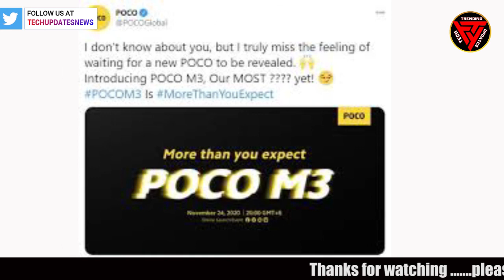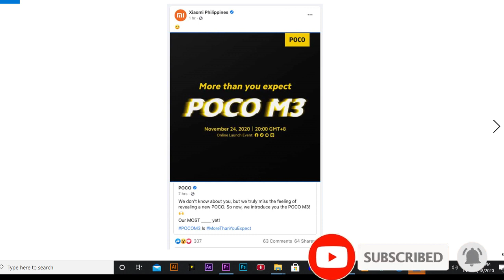Poco M3 - Official Specifications | Launch - 6000 mAh | 48MP AI Camera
Poco M3 Launch Set for November 24, Specifications Leak Online

HIGHLIGHTS
Poco M3 launch has been announced by the Poco Global Twitter account
New Poco phone is expected to have the Qualcomm Snapdragon 662 SoC
Poco M3 is rumoured to pack a 6,000mAh battery with 18W charging

1. Echo Dot (Black) Combo with Wipro 12W Smart Color Bulb